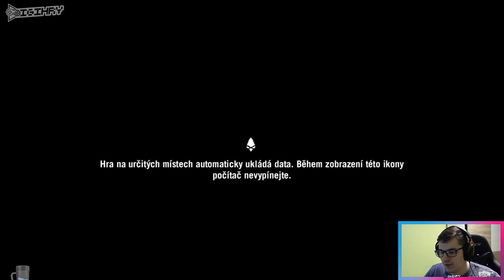Zváženie šancí | Far Cry Primal Special Edition #6 | GAMEPLAY SK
▶▶▶ Far Cry: Primal Special Edition

alebo sa zúčastni na SK/CZ herných turnajoch DIGI GAMEDAYs

Credits:
• Gameplay: LaBombis
• Graphic & video: ▲▼▲▼▲ @beareight.track